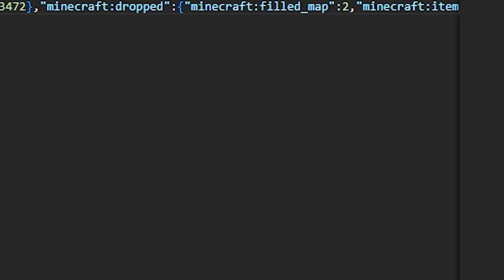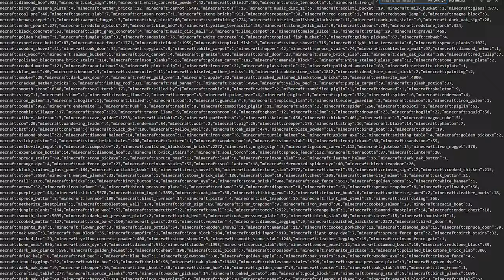NOT Debunking the Dream SMP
I didn't feel like debunking the Dream SMP, so I just wanted to go explore and see what is neat. I know it is scripted, hold your comments.